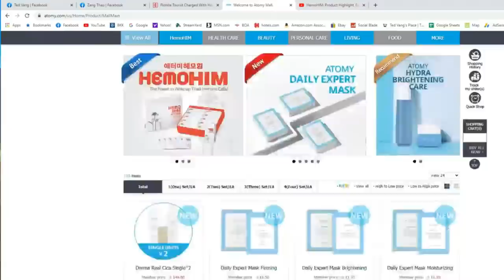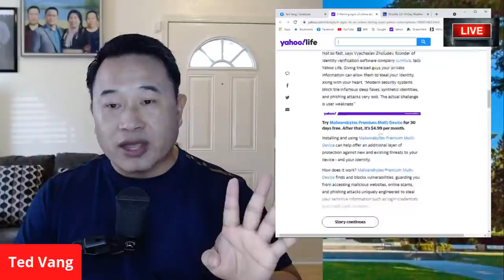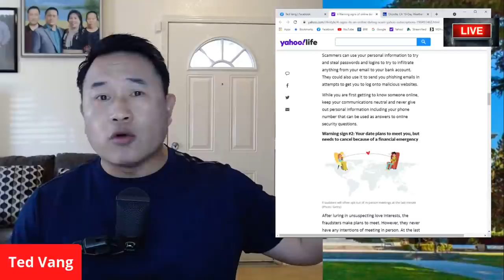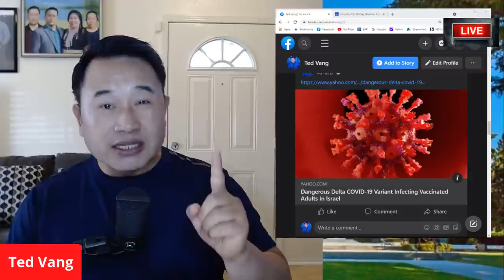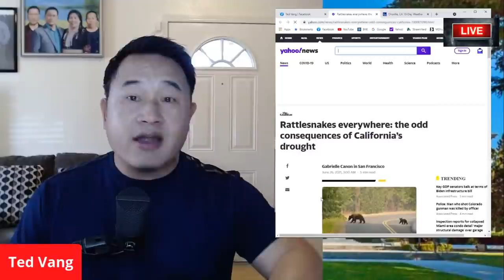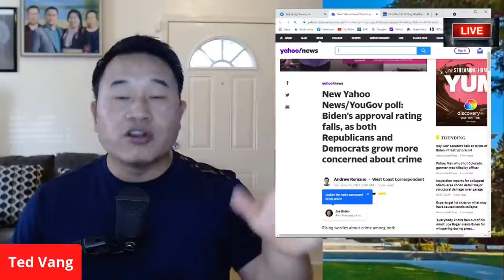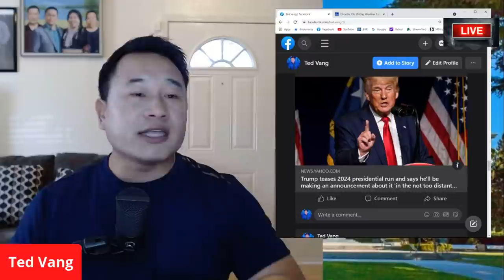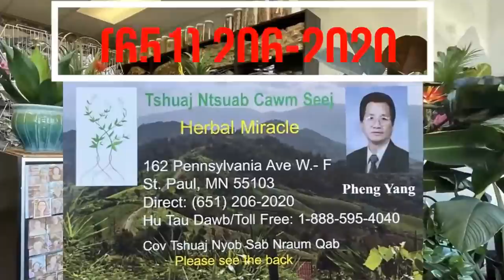RAUG DAG KEV HLUB ONLINE * XOV XWM SAWV NTXOV HNUB SATURDAY 06/26/2021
1. Women's Walking Shoes Sock Sneakers Mesh Slip On Air Cushion Lady Girls $34.99
2. Women's Walking Shoes Sock Sneakers Slip on Mesh Air Cushion Comfortable Nurse Shoes Wedge Working Shoe Platform Easy Loafers Black 8 $33.99

1. Hand Forged Cleaver Knife Bone Cutting 7 Inch High Carbon Steel Heavy Duty Meat Butcher Knife $32.99
2. Kitory Meat Cleaver Butcher Knife Bone Cutter Multi-Purpose Dual Edges Heavy Duty Kitchen Chopper Knife $37.95
3. Meat Cleaver Heavy Duty Bone Cutting Knife $39.99
4. SHI BA ZI ZUO Heavy Duty Cleaver Butcher Knife for Chopping Bones $46.18
5. UltraSource-449300 Dexter-Russell Heavy Duty Cleaver, 8-inch, Stainless Steel $49.60
6. LUB HOM RIAM: Work Sharp Knife & Tool Sharpener Mk.2 $79.95
7. ZEB HO Sharp Pebble Premium Whetstone Knife Sharpening $38.99

1. Ultrax Labs Hair Surge | Caffeine Hair Loss Hair Growth Stimulating Shampoo 8 oz $79.95
2. PURA D'OR Biotin Original Gold Label Anti-Thinning $39.99

TSHO ZOO NKAUJ:
1. Tsho Txiv Neej Zoo Nkauj $23.99
2. TSho txiv neej tes ntev zoo nkauj $26.95
3.

DAD:
1. Orient TriStar Mens Classical Automatic Gold Steel Watch AB00002C $239.00
2. ORIENT"President" Classic Automatic Sapphire Watch Two Tone Gold EV0J002C $800.00
3. ORIENT"President" Classic Automatic Sapphire Watch Two Tone Gold EV0J002W $800.00
4. $800.00
 $239.00
 MOM:
$89.97

UPDATED HEALTH PRODUCTS:
5. Palmer's Cocoa Butter Formula Moisturizing Skin Therapy Oil for Face with Vitamin E Rosehip Fragrance Rose, 1 Fl Oz $8.93

PERONAL SAFETY:
1. brand_sabre Red Home Defense Pepper Gel with Wall Mount, 32 Bursts, 25 Foot (7.6 Meter) Range, UV Marking Dye Helps Identify Suspects, Full Hand Grip, Pin Safety, Gel is Safer (Multi $48.75
2. SABRE RED Tactical Pepper Gel with Belt Holster – Gel is Safer – Maximum Police Strength Gel OC Spray, Quick Access Flip Top, 18-foot (5.5 m) Range, 18 Bursts – Designed for Security Personnel $11.66

HOME SECURITY:
1. Ring Video Doorbell 3 Plus – enhanced wifi, improved motion detection, 4-second video previews, easy installation $199.99
3. All-new Ring Video Doorbell 4 (2021 release) with Echo Show 5 (Charcoal) $289.98
4. Blink Outdoor – wireless, weather-resistant HD security camera with two-year battery life and motion detection, set up in minutes – 5 camera kit $279.99
5. Blink USB flash drive for local video storage with the Blink Sync Module 2 $14.99
6. 256GB Blink USB Flash Drive for Local Video Storage with The Blink Sync Module 2 Mount (Blink Add-On Sync Module 2 is NOT Included) $35.99